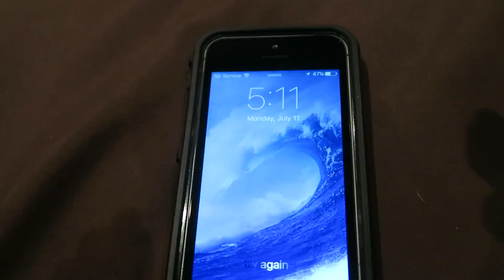Crazy Barefoot River Adventure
Today I adventured a river with two of my friends. We hiked barefoot the entire day resting only for snacks and to purify water. I did my best to make it feel like you were right there at the river adventuring and hope you enjoyed it.

--My snapchat is surfer_atua

You can send stuff to this address and I'll pick it up next time I'm in the States:
Krista Miller
1930 Village Center Circle
3-836
Las Vegas, Nevada
89134